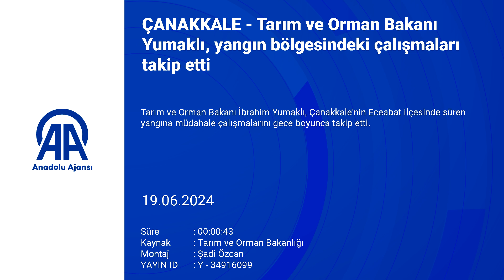Bakan Yumaklı, Çanakkale'de Yangın Bölgesindeki Çalışmaları Takip Etti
Tarım ve Orman Bakanı İbrahim Yumaklı, Çanakkale'nin Eceabat ilçesinde süren yangına gece boyunca müdahale çalışmalarını takip etti. Yangın bölgesini helikopterden inceleyen Bakan Yumaklı, Yangın Yönetim Aracı'nda sahadan bilgi aldıktan sonra doğrudan yangın bölgesine gitti.